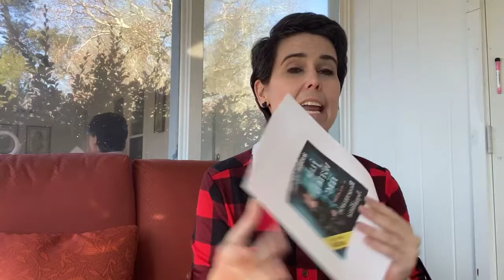Join me for (virtual) coffee with Judge Rosemarie Aquilina!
Eeeeek! I am so excited to invite you to join me for a virtual coffee date with Judge Rosemarie Aquilina!